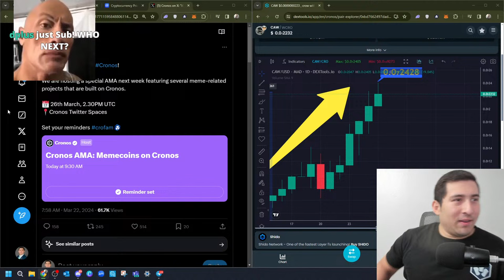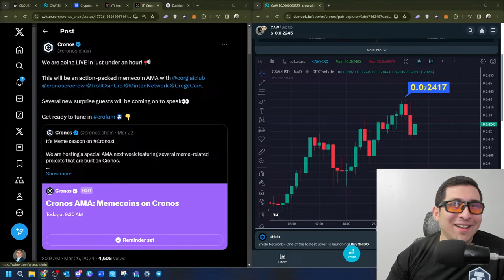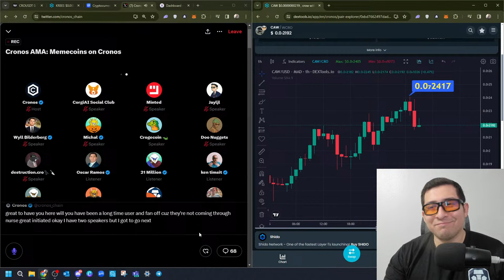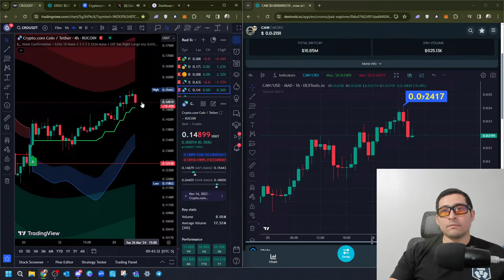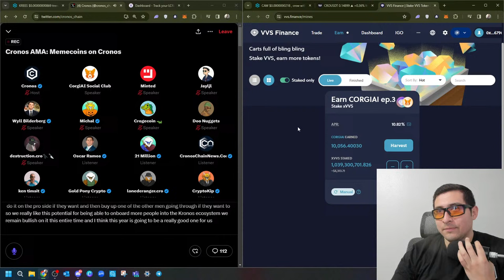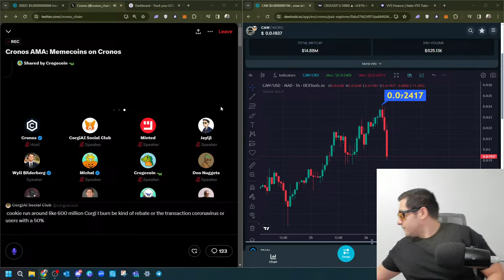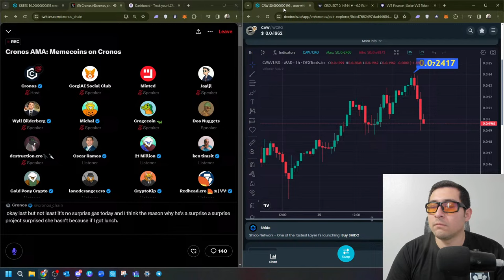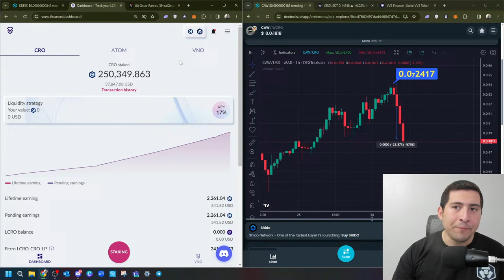Crypto.com CRONOS MEGA SPACE🔴CAW, CORGIAI, KREES, and MEMES!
✅ BUY Crypto.com CRO NOW! Use CODE: Oscar